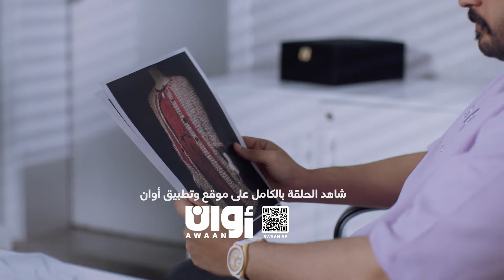خالد يفاجئ حليمة بمكان عملها ويسألها عن سبب رفضها الزواج به | ذاكرة قلب | رمضان 2024